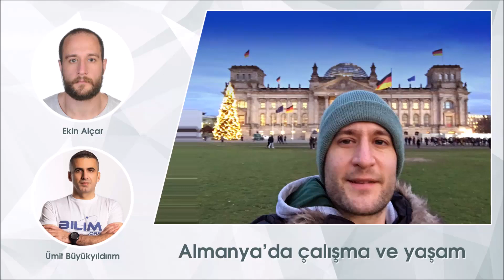Almanya'da çalışma ve yaşam (Ekin Alçar)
Berlin'de yaşayan Ekin Alçar'la, bir yazılımcının gözünden Almanya'da çalışma ve yaşamı konuştuk.

00:00 Başlangıç
00:29 Ekin Alçar kimdir?
02:05 Nasıl tanıştık?
04:21 Neden Almanya'ya taşındı?
07:32 Almanya'da nasıl iş buldu?
09:35 Almanya'da yaşamak ve çalışmak için gerekli şartlar
11:23 Alman ve Türk çalışma hayatı arasındaki farklar
17:26 Almanya'daki ilk işinde nasıl kovuldu?
24:25 Alman vatandaşlığı şartları
26:02 Almanya'da sosyal yaşam ve Almanlarla ilişkiler
28:53 Kültürel farklılıklar
35:12 Berlin'in dönüşümü
37:51 Almanya'daki diğer Türklerle ilişkiler
39:08 Almanya'da spor
45:44 Almanya'da yaşamanın artıları ve eksileri